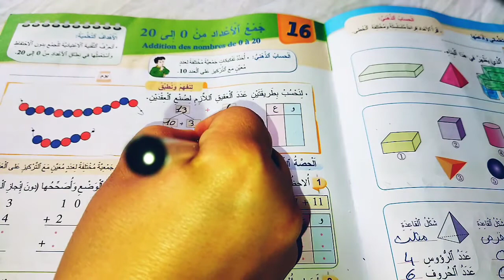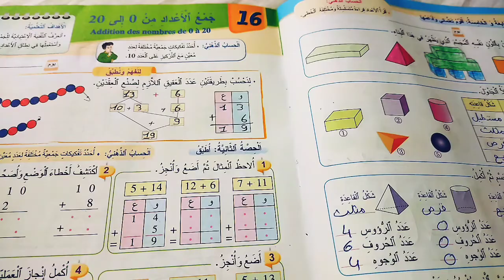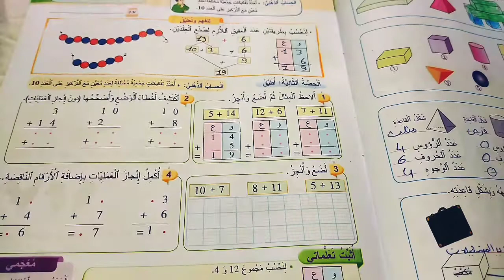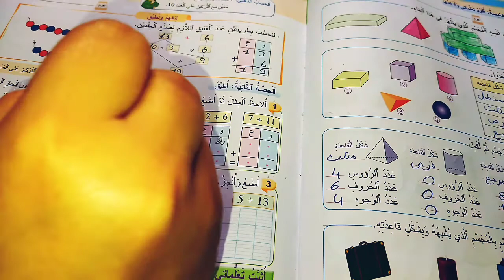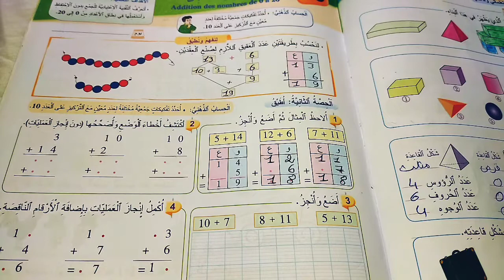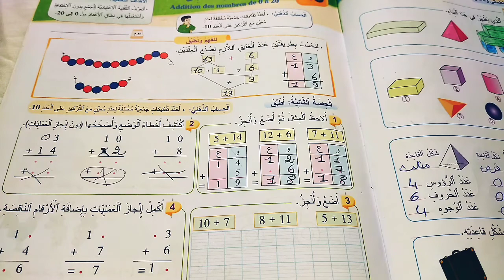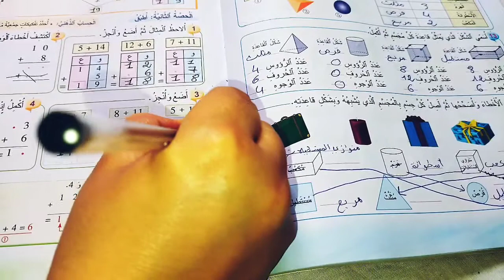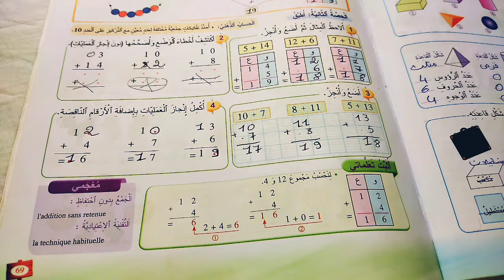المفيد في الرياضيات المستوى الأول ابتدائي الصفحة 69 درس جمع الأعداد من 0 الى 20 الدرس 16 الوحدة 4